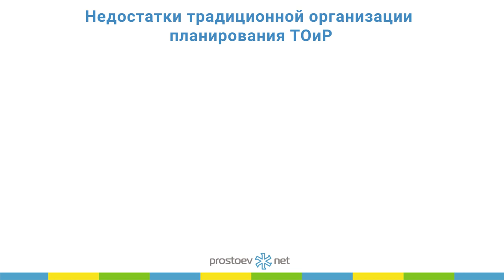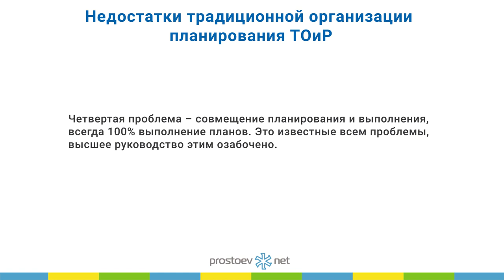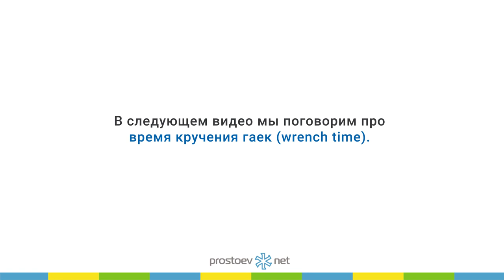Основные функции отделов планирования ТОиР. Недостатки традиционной организации планирования ТОиР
Тема сегодняшнего видео «Основные функции современных отделов планирования ТОиР и планировщиков, подходы к обоснованию и оценке численности. Недостатки традиционной организации планирования ТОиР. RCM».

00:00 prostoev.net
00:14 В предыдущем видео мы говорили про организационную поддержку методов планирования ТОиР. Профессии ТОиР. Роли. Справочник рабочих мест
00:21 Основные функции современных отделов планирования ТОиР и планировщиков, подходы к обоснованию и оценке численности
00:37 Недостатки традиционной организации планирования ТОиР
02:06 Есть еще такая проблема - это время
04:07 В следующем видео: время кручения гаек (wrench time)
04:14 Приходите на наш курс «Базовые практики планирования ТОиР, управления надежностью и критичностью оборудования по методике RCM»